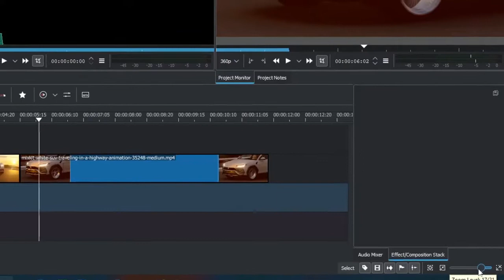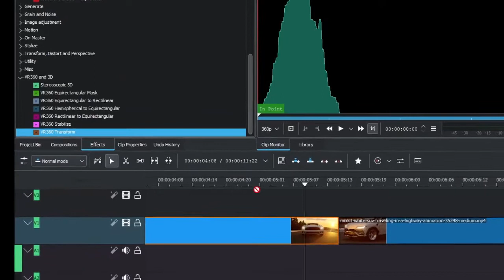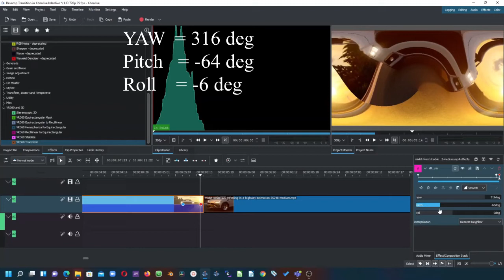How to create Speed Revamp Energetic Transition in Kdenlive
Hi friends, Steve here again with another video in Kdenlive. Kdenlive Video Editor is a free and open-source video editor for Windows, and now macOS (Daily Build), Linux. In this video we take a  look at how to create energetic transition that you can create using the Effects that is already available in Kdenlive. Simple and easy so follow along. Thank you Enjoy.